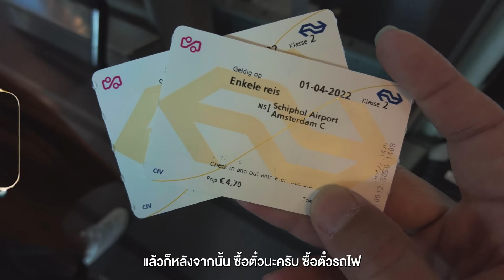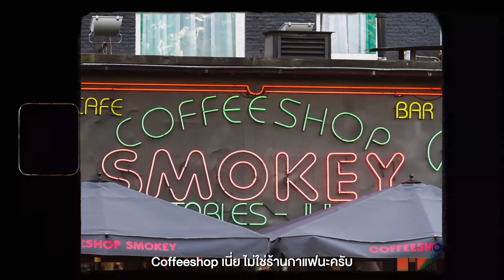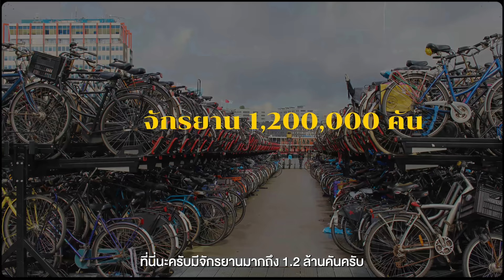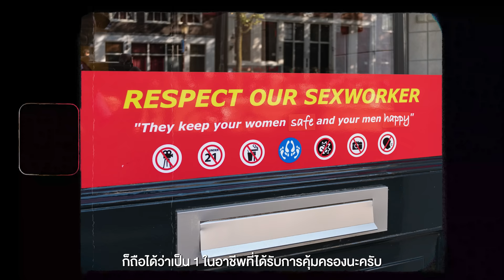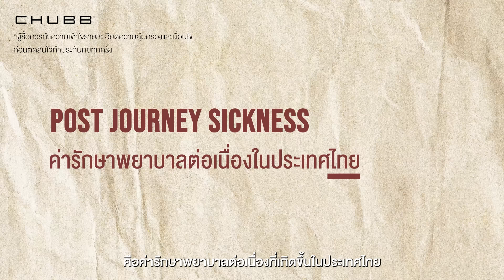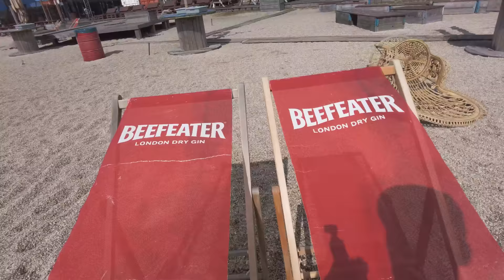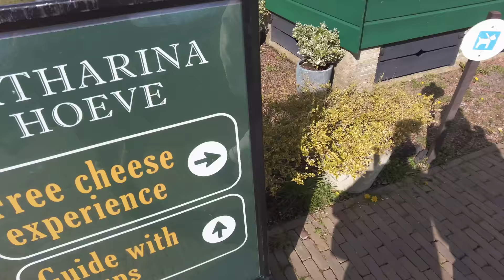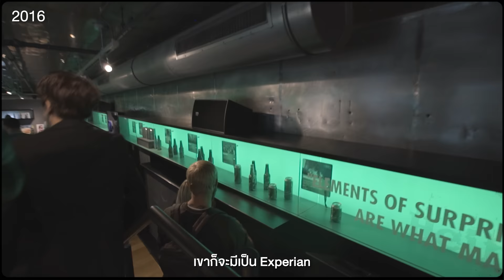อัมสเตอร์ดัม​ เนเธอร์แลนด์​ ทำอะไรบ้าง​ 5 วัน​ 4 คืน​ | VLOG | Gowentgo x Chubb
• นี่คือเมืองในยุโรป​ ที่ผมชอบมากที่สุด
ทั้งความเสรีทุกอย่าง​ แต่สามารถควบคุมได้
บรรยากาศ​ การปั่นจักรยาน​ชม​ Museum
เดินเล่น​ เข้า​ coffee shop ( แบบ​ อัมสเตอร์ดัม)
ไปหมู่บ้านกังหัน​ รวมทั้งหมดไว้ที่วีดีโอนี้แล้ว

ส่วนใครมีแผนจะเดินทาง อย่าลืมซื้อประกันภัยการเดินทางได้ที่

*ตอนนี้ชับบ์มีโปรลดราคา 15% สำหรับแผนเดินทางต่างประเทศ
(วันนี้ถึง 31 สิงหาคม 2565)

0:00 เปิดรายการ
3:39 Damrak
7:52 Boat Tour
9:32 Mega Expensive
10:00 Boat House
11:12 Shoe Box
14:30 Anne Frank House
16:09 Tiny Hidden Houses
18:08 Het Wapen van Riga
19:06 Red Light District
21:02 Dam Squaer
22:11 Chinatown Amsterdam
26:23 Pllek
29:33 Zaanse Schans
37:25 สรุป+ปิดรายการ

Credit
Producer : Bas
Creative : Patt , Linen
Edit : inumsqr
Motion graphic : Oat
Video :  Bas , Belle
Script writer : Earth
Graphic : Beau
Camera Gear
- Sony A7c
- DJI Pocket 2
- Sony ZVe10
- Samsung S21
- Insta360 ONE X2
Background Music

That Rag Really Tied The Room Together   Alternative   Vintage Piano Version - Ziv Grinberg.mp3
Is Leroy On It - Southside Aces.mp3
No Straw Please - Avner Kelmer.mp3
Happy On My Own   Instrumental Version - Kyle Cox.mp3
Scherzetto - Ziv Moran.mp3
The End Of The Day - Ziv Grinberg.mp3
The Ice Cream Booth - Ziv Grinberg.mp3
Still Barkin - Chad Tuthill.mp3
Sitting Still   Instrumental Version - Claire Kelly.mp3
Little Duke - Southside Aces.mp3
Country Rag - Luc Allieres.mp3
ghosts-for-tinder---instrumental-version by giants-and-pilgrims Artlist.mp3
Detour   Instrumental Version - Claire Kelly.mp3
In Summer Dreams - Alex Makemusic.mp3
Jura Peak - Daniel Robinson.mp3